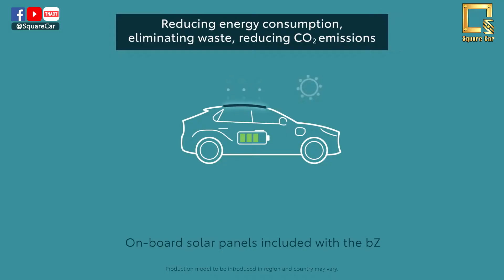រថយន្តអគ្គិសនីរបស់ Lexus បង្ហាញខ្លួនជាលើកដំបូង - by Square car